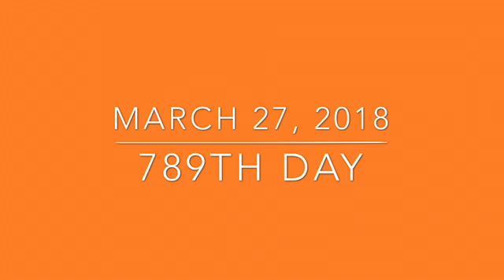Naked In The Rain (Day 789)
During a rain period I had fun and mentally went naked to feel the rain.